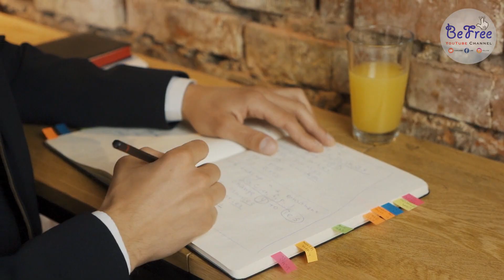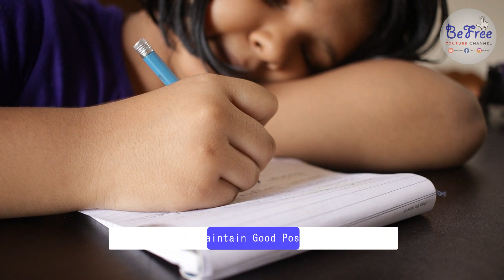වේගයෙන් අත් අකුරු ලියන්න උදව් වෙන Tips 7ක් | Be Free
වේගයෙන් අත් අකුරු ලියන්න උදව් වෙන Tips 7ක්

Handwriting is one of those skills that you generally learn as a kid, and then never try to actively improve as you grow up. However, being able to write faster has some significant benefits, which are especially important for people who often need to write things by hand, such as students.

In this video I'm going to give you 7 tips which you can practice and improve your handwriting speed. If you are interested continue watching.